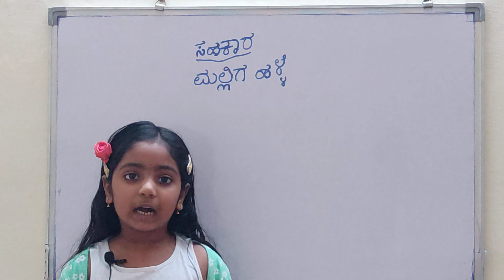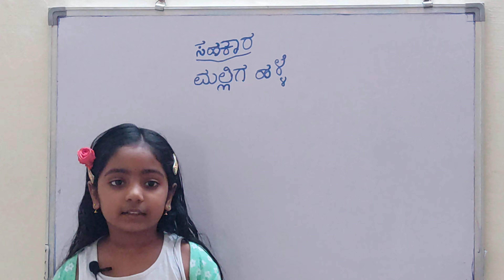first standard savi Kannada | ಸಹಕಾರ lesson by Baby Bhavishya.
By watching this video your child may learn  ಸಹಕಾರ lesson properly.